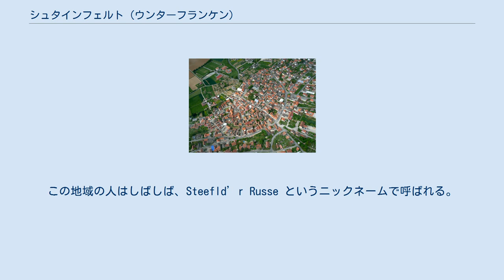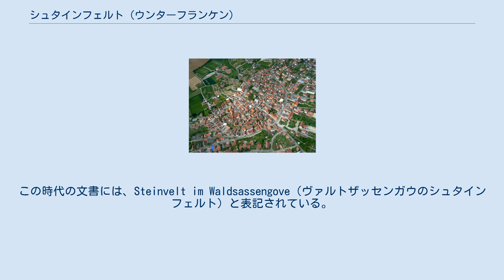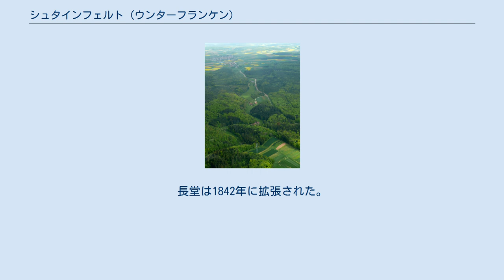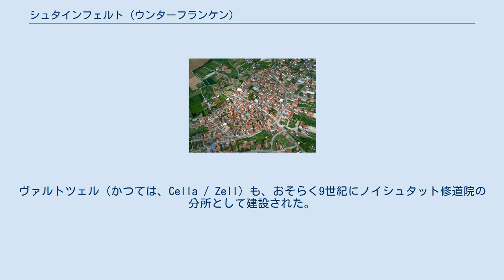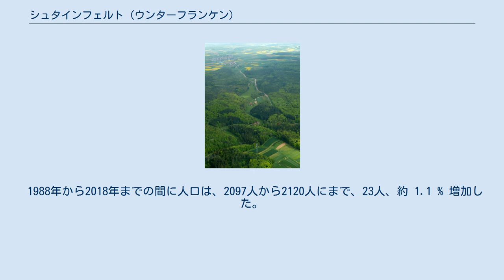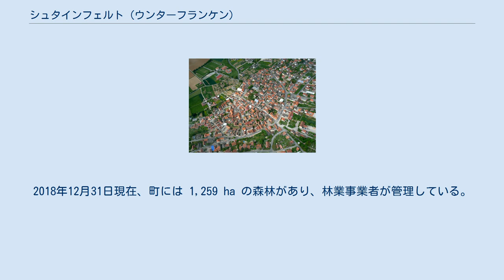シュタインフェルト (ウンターフランケン)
シュタインフェルト (ドイツ語: Steinfeld) は、ドイツ連邦共和国バイエルン州ウンターフランケン行政管区のマイン＝シュペッサルト郡に属す町村である。
行政機関は同名の首邑にある。
この町は、ロール・アム・マイン行政共同体に加盟している。
町域内にはハウゼンとヴァルトツェルというオルツタイル（地区）が存在する。
マインフランケン方言が話されている（バイエルン州立図書館の言語地図によれば、ウンターオストフランケン語）。
この地域の人はしばしば、Steefld’r Russe というニックネームで呼ばれる。
 シュタインフェルトは、ロール・アム・マインとカールシュタットとの間のフランケン平地（マルクトハイデンフェルト平地）のブーヒェンバッハ川の水源地付近に位置している。
ここは赤いブンター統とフランケンのムシェルカルクとの移行部にあたる。
町域の多くの部分が現在も農業に利用されている。
この他は、ヴュルツブルガー・シュペッサルトと呼ばれる森林（シュペッサルト山地の最も東の張り出し部にあたる）内の重要な森林資源を管理している。
就労者の多くは周辺のロールやカールシュタット、あるいはヴュルツブルクと行った都市へ通勤している。
 この町は、3つのオルツタイル（行政上の地区）からなる。
 ゲマルクング（不動産管理上の地区区分）も、ハウゼン、シュタインフェルト、ヴァルトツェルである。
 シュタインフェルトの中心部。
半円形の古い町の構造が判る。
 コールプラッテの墳丘墓が示す通り、この町の町域では、青銅器時代にすでに定住がなされていた。
シュタインフェルトは812年に最初の文献記録が遺っている。
この時代の文書には、Steinvelt im Waldsassengove（ヴァルトザッセンガウのシュタインフェルト）と表記されている。
部族大公の時代、この集落はフランケン公領に属した。
1200年頃シュタインフェルトに独自の教区が設けられた。
ノイシュタット・アム・マイン修道院が十分の一税徴税権を有した。
教区教会は1336年頃にヌーヴェンシュタット修道院（ノイシュタット）に統合された。
1614年に教区教会マリア被昇天教会が司教領主ユリウス・エヒターによって完成された。
これを示す重要なヒントが、長堂南面の建築プレートと典型的なエヒター様式の塔である。
長堂は1842年に拡張された。
シュタインフェルトはヴュルツブルク司教領の一部（アムト・ローテンフェルス）として、1803年の帝国代表者会議主要決議によりレーヴェンシュタイン＝ヴェルトハイム伯領となった。
両者はともに1500年からフランケン帝国クライスに属していた。
1806年にバーデンのメディアトアムトとなり、1819年にオーストリアに割譲され、さらにバイエルンに移譲された。
その際に1818年のバイエルンの自治体令に従って、現在の自治体が形成された。
 この町には現在、2つの地区ハウゼン（1972年から）とヴァルトツェル（1978年から）がある。
ハウゼンは800年頃に初めて文献に記録された。
ハウゼンには、1192年からヴィーゼンフェルト教区の支教会があった。
農民指導者カスパー・ライザーはハウゼン出身であった。
彼は、カールシュタットの2人の蜂起した農民とともに、1525年6月に斬首された。
1817年、聖キリアクス教会が（おそらくそれまで礼拝堂があった場所に）完成し、1879年に教会塔が増築された。
ヴァルトツェル（かつては、Cella / Zell）も、おそらく9世紀にノイシュタット修道院の分所として建設された。
この集落は歴史上聖ゲルトラウトと関連がある。
この地のゲルトラウデン礼拝堂は、同名の水源の上に建設された（1616年ユリウス・エヒターにより建造、1849年に拡張された）。
現在の聖フィトゥス教会の建設は、1612年のユリウス・エヒターの指示によるものであった。
かつての修道院（1707年建造）の一部は現在も保存されている。
 1972年7月1日にそれまで独立した町村であったハウゼンが合併した。
ヴァルトツェルは1978年5月1日にこれに加わった。
 1988年から2018年までの間に人口は、2097人から2120人にまで、23人、約 1.1 % 増加した。
 ギュンター・コーザーが2014年5月1日から町長を務めている。
彼は2020年3月15日の選挙で 95.0 % の支持票を集めて再選された。
 この町の町議会は1...